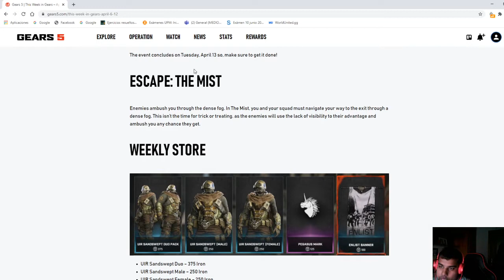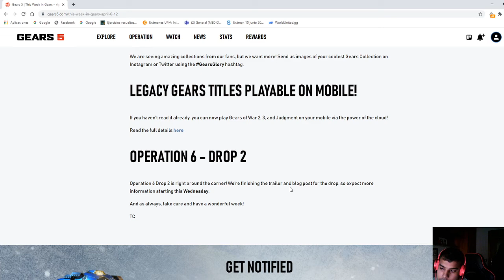Gears 5: Operacion 6. INFORMACIÓN DROP 2 EL MIERCOLES y Nueva Tienda